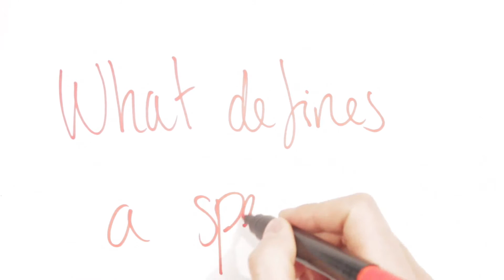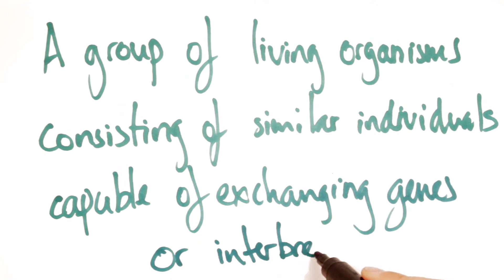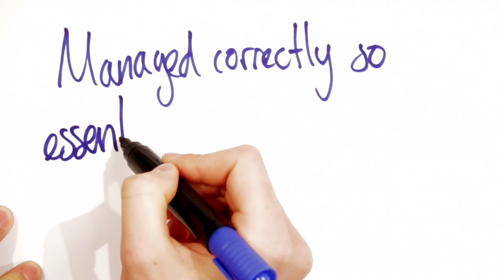Cryptic Species - Animals that look alike but aren't.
Cryptic Species Educational video.

Short project inspired by the channels ASAP Science and Minute Earth for a Biodiversity and Society module at University.

Would have liked to have spent more time on it but was under pressure for a deadline!

Please contact if you have any problems with you footage being used and I will remove immediately.